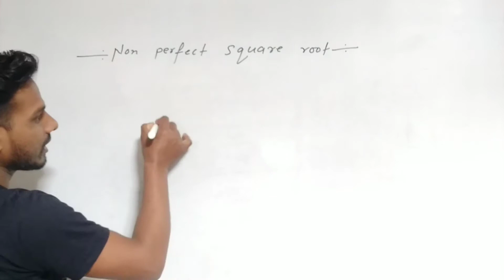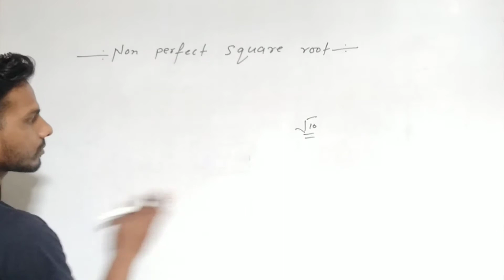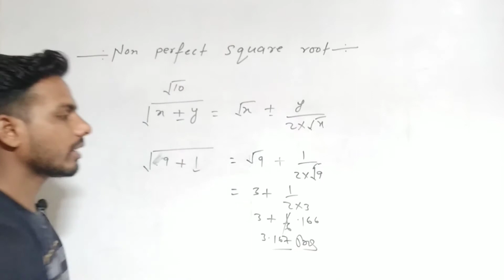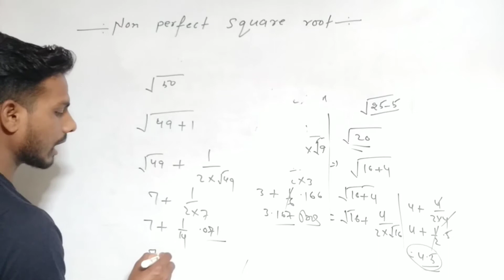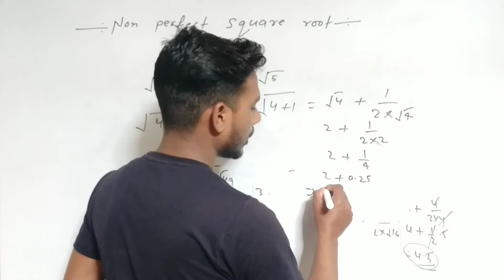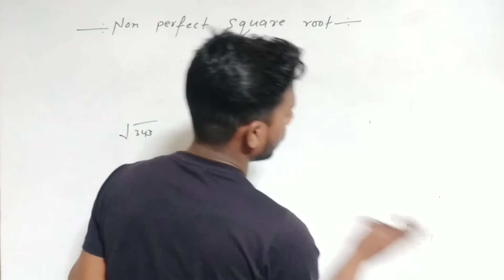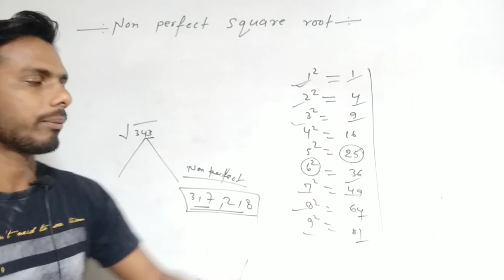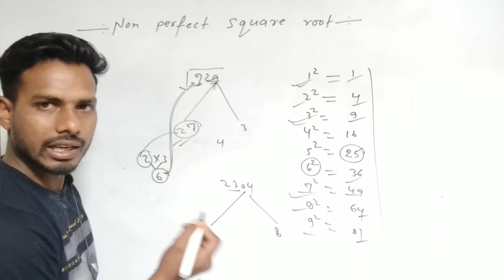Non Perfect Square Root || RRB NTPC, Group D and other exams